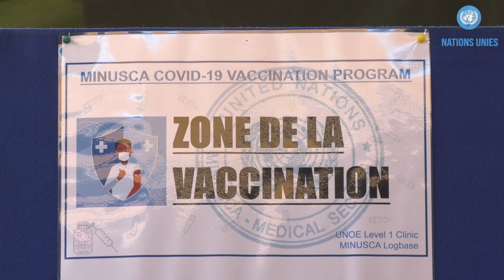La campagne de vaccination contre la Covid-19 pour le personnel de l’ONU en RCA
La campagne de vaccination des soldats de la paix des Nations Unies en République centrafricaine a été lancée le lundi 19 avril 2021.

Le personnel de l'ONU en première ligne avec le public fait partie des groupes prioritaires pour la vaccination contre le COVID-19 en raison de sa proximité avec la population vulnérable qu'il aide à protéger dans l'exercice de ses fonctions.
Les vaccins sont arrivés le jour où le ministère centrafricain de la Santé a annoncé une augmentation du nombre des infections à coronavirus dans le pays, avec un total de cas confirmés de Covid-19 à 5682 pour 75 décès enregistrés depuis le début de la pandémie.